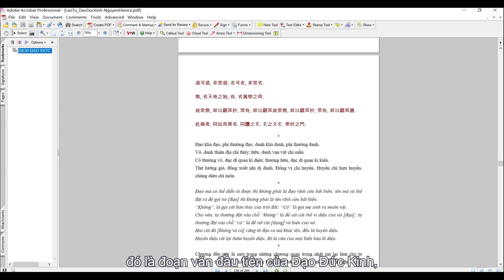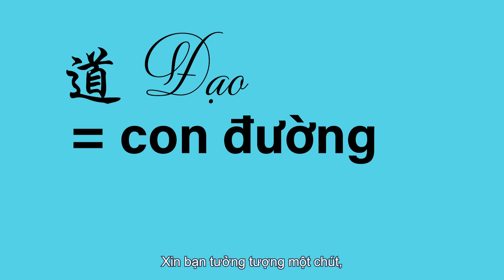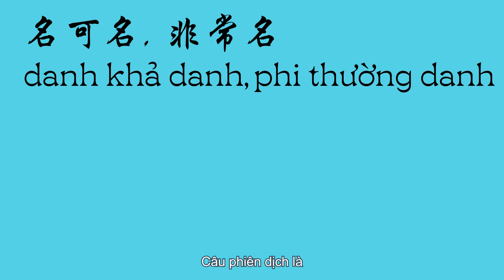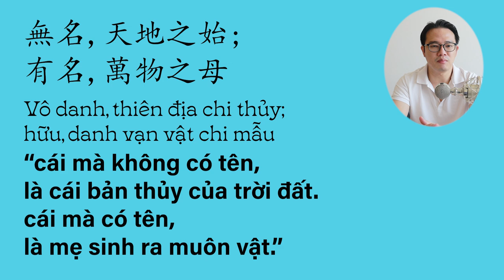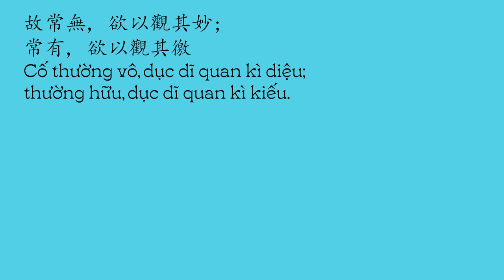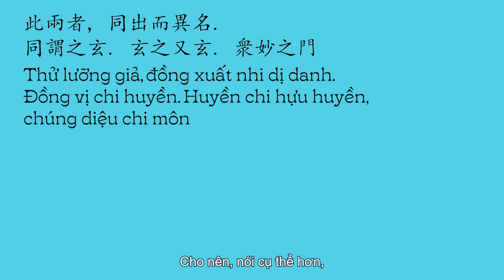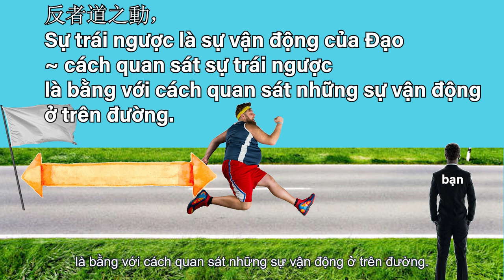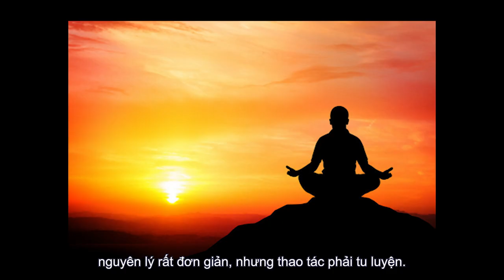16 (re-up) Trí Tuệ của Đạo Gia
Vân Trương
Mollychan_bunny
tungsteng1

Cái này là video hội viên của 8/2/2023, video công khai tương ứng là "Nguồn gốc của Nho Giáo":

Nếu các bạn muốn ủng hộ tôi bằng tiền, donate tôi:
Cảm ơn!

Chỉ cần 20,000 VNĐ một tháng ( less than 1usd) thì có thể trở thành hội viên, mỗi tuần đều có video khoảng 25 phút dành cho hội viên, và cũng có thể thôi làm hội viên bất cứ lúc nào.

0:00 Intro
0:41 Thái độ của Đạo Gia
02:29 Quan sát Đạo
04:53 Ý nghĩa của đoạn văn
10:46 Đạo lý về lấy nhu thắng cương